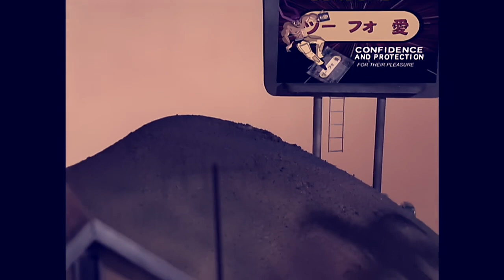2Pac - Do For Love Slowed